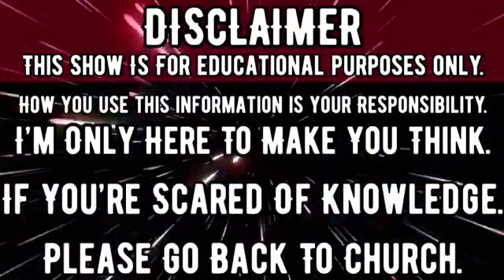The Galactic Human | Lions Gate Portal Activation & The Power Of Now Book By: Eckhart Tolle